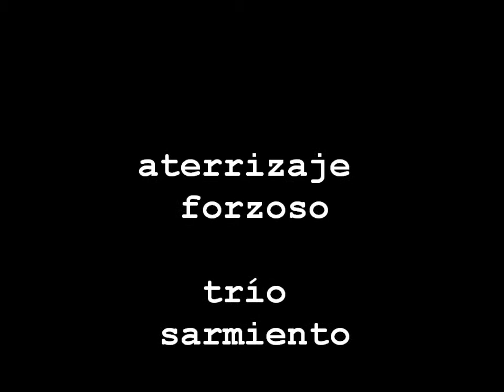Aterrizaje Forzoso Trio Sarmiento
Tema original de Rafael Sarmiento
Trío Sarmiento en el salón del departamento de cultura de la municipalidad de San Antonio
en noviembre de 2012